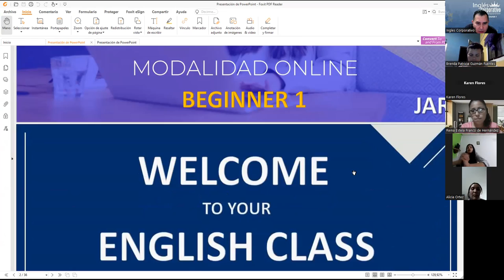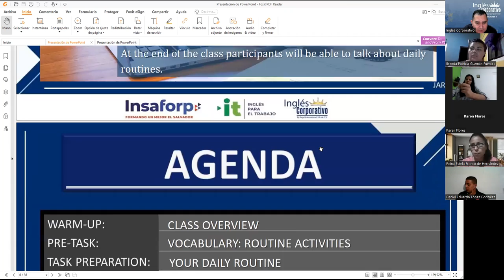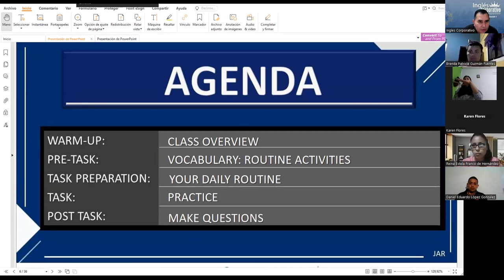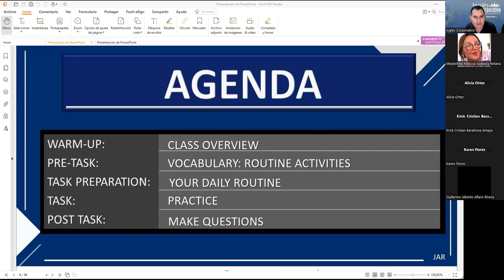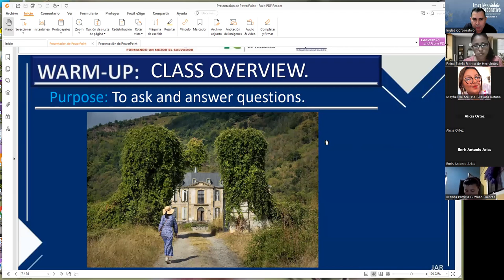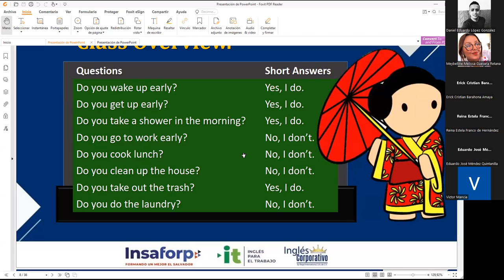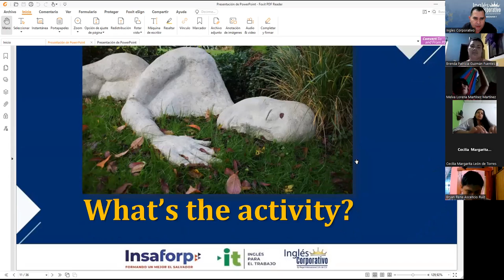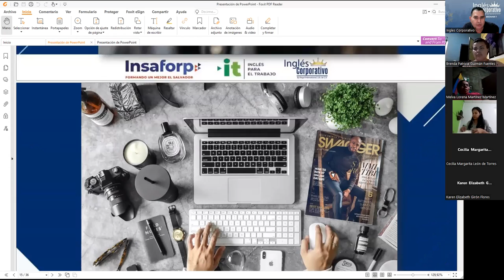Inglés Corporativo-26-10-2022 Daily routines activities practice PART 1